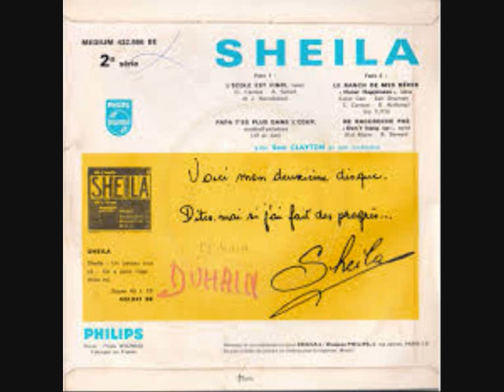sheila ( ne racroche pas ) version longue regiesigle